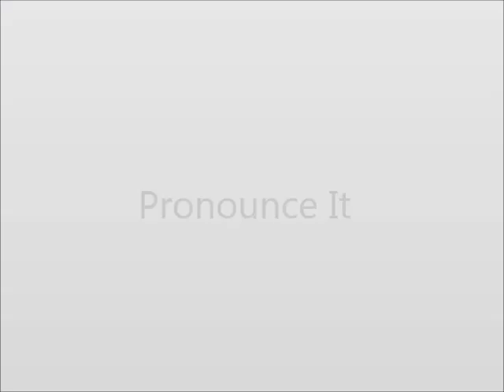How to Pronounce Flatmate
This video shows you how to say Flatmate.